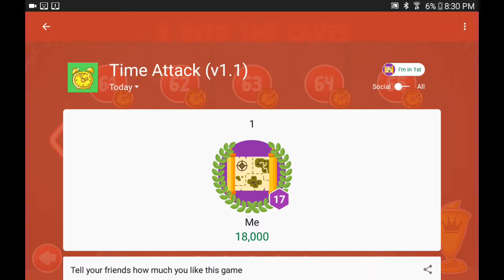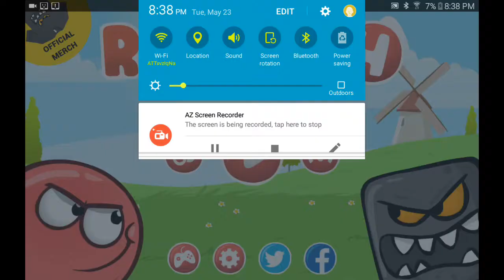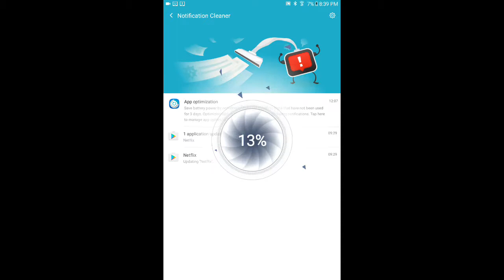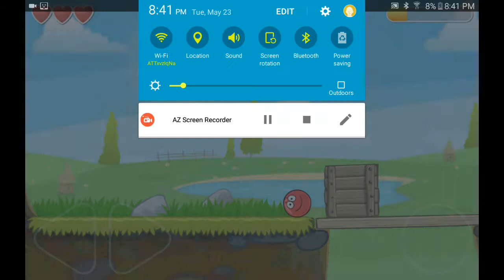Red Ball 4 (Part 1) The adventure begins!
Red Ball 4!!! Probably one of my all time favorite games! I'll be the first one to do a guide on how to get all achievements and all gold clocks.